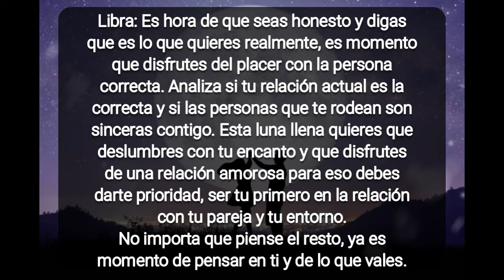HORÓSCOPO DE FIN DE SEMANA 🧙‍♀️✨LUNA LLENA EN LIBRA: PREDICCIONES PARA CADA SIGNO DEL ZODIACO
La luna llena de Libra abrirá los ojos de muchas personas y dará nuevas oportunidades para el amor propio y de pareja. Afectara a todos los signos del zodiaco pero algunas serán doblemente recompensados, recuerden aprovechan las energías de esta luna llena haciendo los rituales para que la buena suerte del amor les llegue en abundancia. Muchas vibras positivas desde la distancia.🤗✨✨💖

Muchas gracias por unirte mi canal, recuerda darle me gusta y activar la campanita para vernos otra vez. Y si compartes, mucho mejor; seremos cada día más, realmente valoro el apoyo que me das, MUCHAS GRACIAS!
Sigamos juntos en otras plataformas 😊✍📱💻
Me gustan las cartas igual que los buenos deseos🤗📜📬